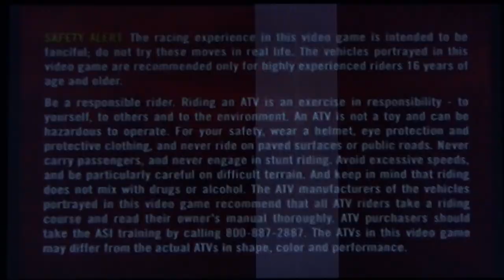ATV Offroad Fury 2 - Playstaion 2 - Palisades Basin - Drunk Drivin'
Just Havin' Fun, As Usual - January 2, 2019 - Pompton Lakes, NJ